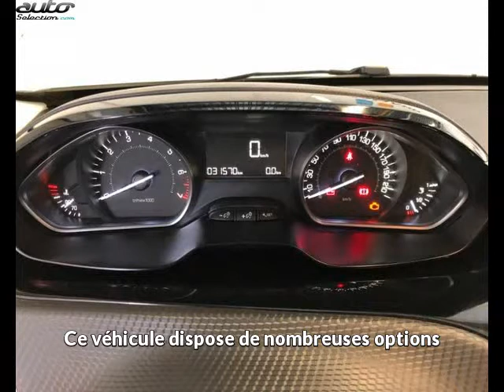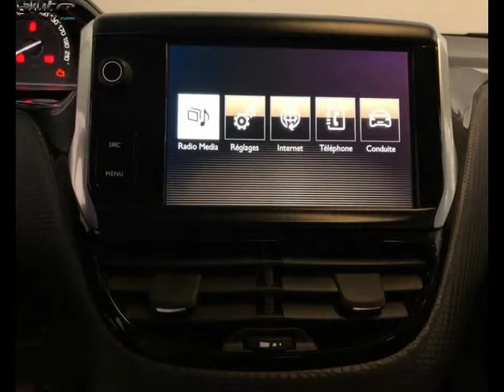Peugeot 2008 occasion visible à Chambery présentée par Peugeot chambery